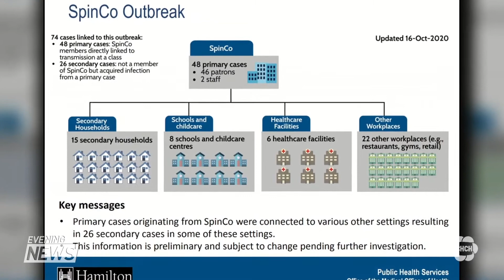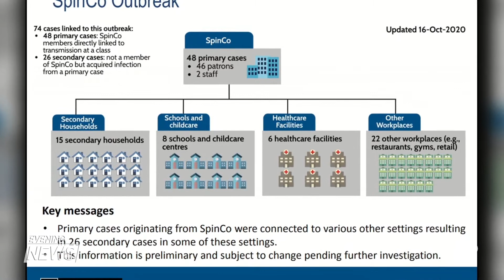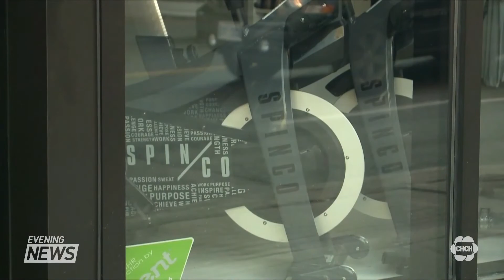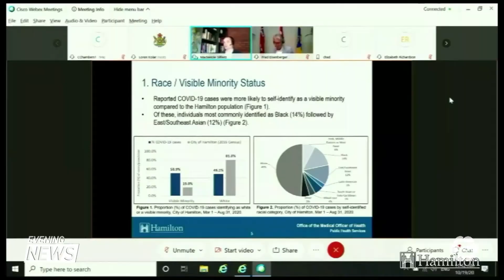Health officials show how the Spinco outbreak potentially exposed people at 50 other locations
New details about the wide-ranging spread of coronavirus connected to an outbreak at a downtown Hamilton Spin studio. Public health releasing a report showing how the virus spread from SpinCo to other people and places. So far, at least 74 people have caught covid-19 from the outbreak. Matt Ingram reports.